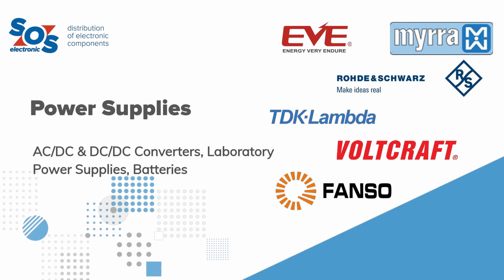SOS electronic | distributor of electronic components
Put yourself in the hands of experts with more than 30 years of experience in technology. SOS electronic – a reliable partner for your projects from development to production.